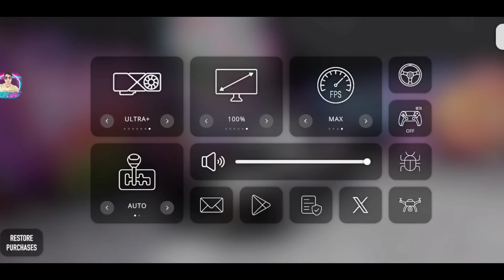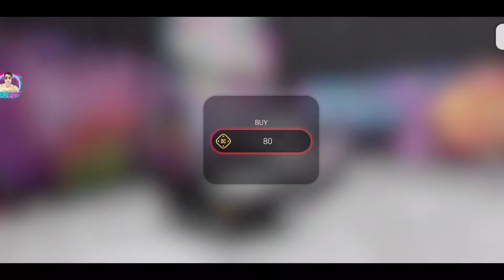Drive Division Very High Graphics Android Gameplay HD [FIRST LOOK]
Drive Division Android Gameplay HD

Experience the thrill of intense races, mind-blowing drifts, and limitless customization as you compete in the ultimate showdown of speed and style.

- Key Features -

• DAILY CHALLENGES
Embark on exciting daily missions to grow your driving skills and boost your in-game progress.

• DAILY REWARDS
Don't miss out on exclusive daily prizes! Log in each day to claim unique rewards, ranging from in-game currency to special customization items.

• ICONIC CARS
Take the wheel of 32 iconic cars. Each machine is a masterpiece, ready to conquer the diverse challenges that await on the road.

• TUNING
Craft a car that reflects your style and dominates the race. From changing rims to custom paint jobs, fine-tune the suspension, upgrade the engine, transmission, brakes, and more.

• THRILLING GAME MODES
Challenge yourself in various game modes. Each mode offers a unique and exhilarating experience, pushing your skills to the limit:

1. Checkpoint Time Attack: Race against the clock as you collect checkpoints to reach the finish line. Each checkpoint grants a time limit to reach the next, challenging you to maintain speed. If time runs out, victory slips away.

2. Drift Rush: Gather drift points within minutes to secure 1st, 2nd, or 3rd place. Your ranking depends on the accumulated drift points. In Drift Rush, conquer level-specific objectives for an added challenge.

3. Paid Drift Practice: Hone your drifting skills and earn money in this practice mode. Accumulate drift points by mastering drifts and collecting clipping zones. Drift points directly translate into monetary rewards – the perfect way to refine your skills and boost your bankroll.

4. Free Roam: Explore any purchased map and vehicle without constraints. Switch between Drift and Racing modes to enhance your driving skills. Enjoy the freedom to fine-tune your driving style in this unrestricted driving playground.

DriveDivision™ is not just a game - it's an evolving racing experience.

Get ready for a racing experience like no other – download DriveDivision™ now and become the drive master!

1 - android game
2 -  gameplay walkthrough
3 -  game
4 -  trailer
5 -  android
6 -  android gameplay
7 -  ios
8 -  download
9 -  apk
10 -  new update

By KS Gameplay : Offroad Driving Game